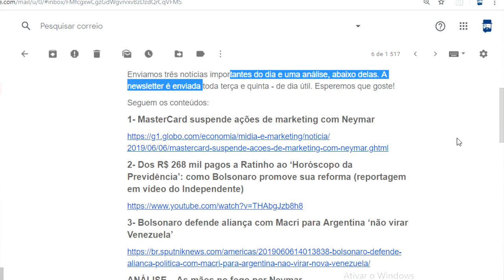Novo serviço de jornalismo do Independente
| Estamos construindo um jornalismo financiado exclusivamente pelo povo. Faça parte desta evolução

Lançamos nossa newsletter gratuita! Às terças e quintas enviamos a seu email notícias importantes da semana e uma análise sobre fato de interesse público.

É mais um serviço de jornalismo do Independente, além da produção de notícias, reportagens, entrevistas, análises e posts informativos.